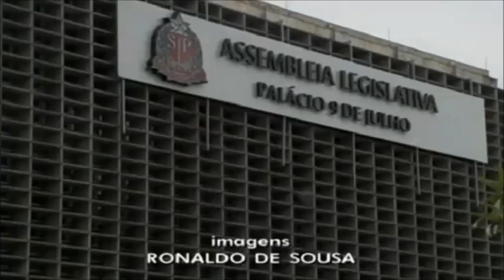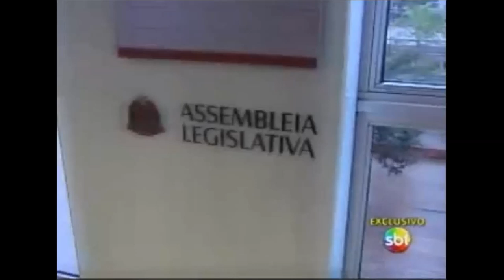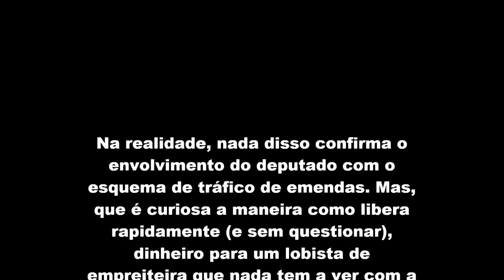Um Asno - Gravação de Roque Barbiere na Operação Fratelli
Na realidade, nada disso confirma o envolvimento do deputado com o esquema de tráfico de emendas. Mas, que é curiosa a maneira como libera rapidamente (e sem questionar), dinheiro para um lobista de empreiteira que nada tem a ver com a prefeitura de Barretos... Ah, isso é! Quanto ao infeliz comentário sobre os "VAGABUNDOS" de Coroados... Dessa ele sairá muito fácil: "Eu falava dos meus amigos, com quem tenho muita intimidade. Eu sou do povo, sô! Falo como o povo fala!".